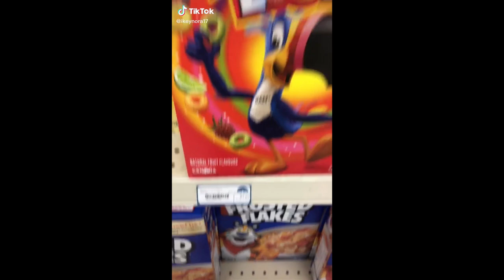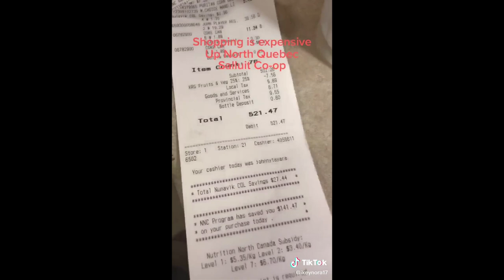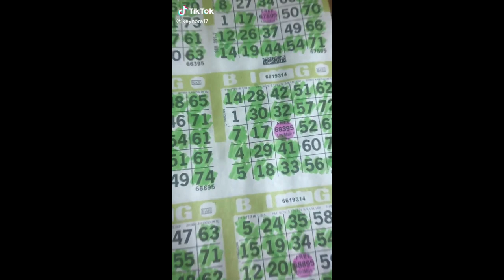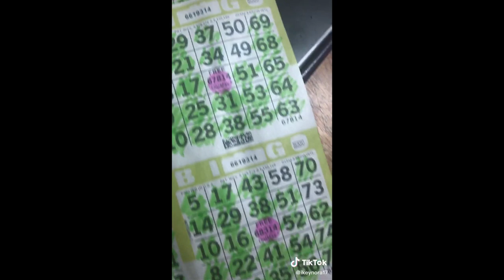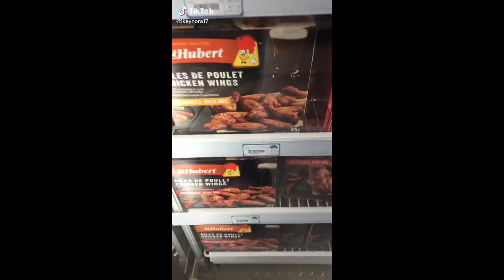CEO Of Hats # 2 - The Best TikTok Compilation of March 2020